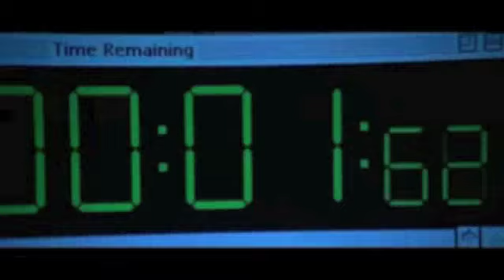Mercoledì 4 Luglio INDEPENDENCE DAY